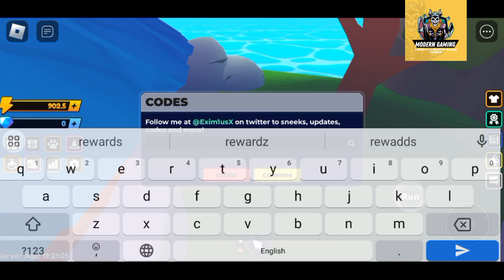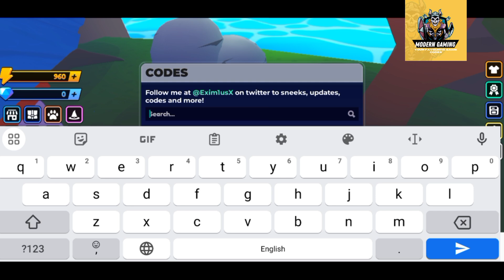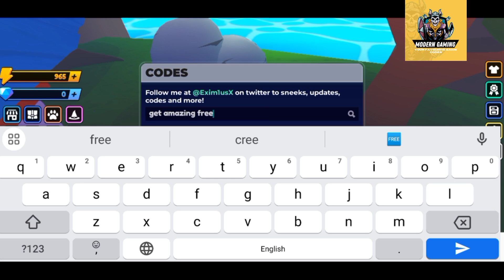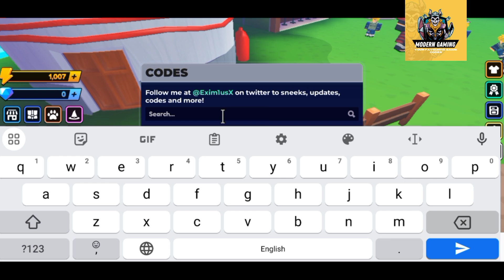⭕ KAIJU ⭕ ANIME HEROES SIMULATOR CODES - NEW ROBLOX ANIME HEROES SIMULATOR CODES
Welcome At Modern Gaming

Today I have the codes of your all time favorite game codes to share with all of you. So, Must watch the video till the end and get all new and working codes of this game.

Thanks from watching Modern gaming.